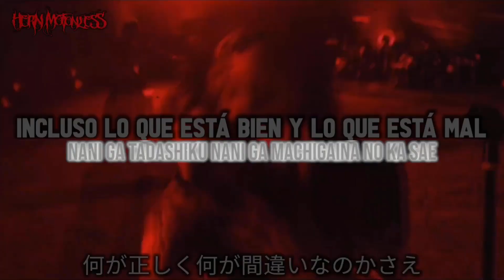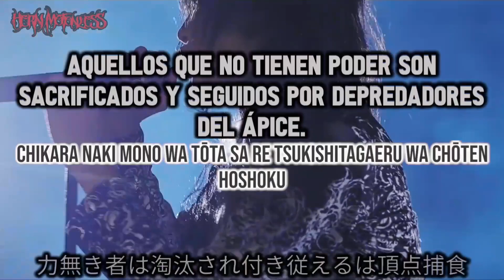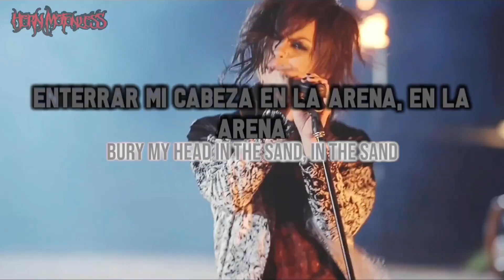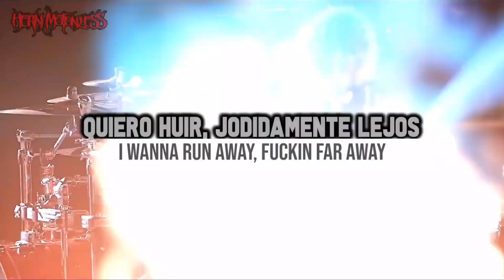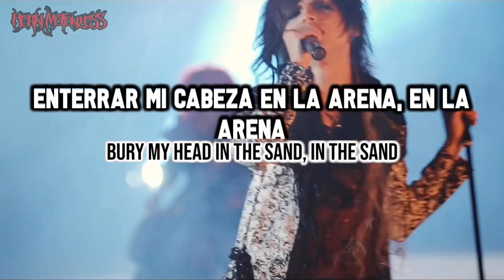DEVILOOF - ESCAPE (Sub-Español) Lyrics [手紙]